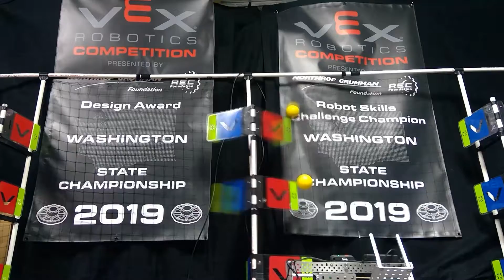371T Turning Point teaser reveal 2019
Teaser reveal for Resilient Robotics
See you at U.S. Open middle school